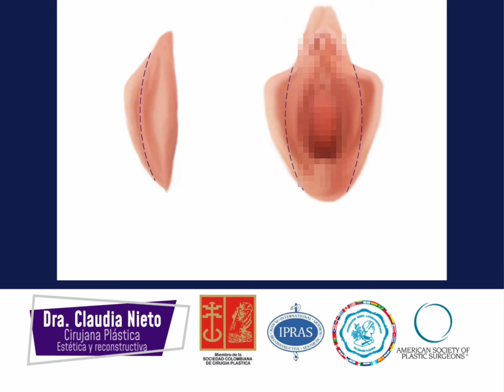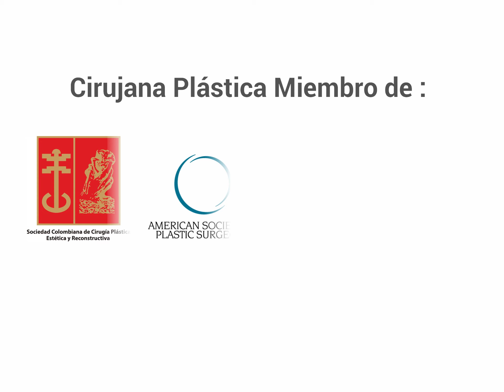Cirugía Intima Femenina- Dra. Claudia Nieto Gonzalez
Labioplastia

Propósitos de la cirugía: Reducir la longitud de los labios mayores y/o menores.
Duración aproximada de la cirugía: 60 a 120 minutos según el procedimiento que se realice Incapacidad:
2-3 días
Tiempo de recuperación: 1 semana aproximadamente.
Por precaución se recomiendan 48 horas de reposo relativo tras la intervención. Se puede producir un pequeño sangrado durante los días posteriores a la intervención.
Tipo de anestesia:
General
👩‍⚕‍Cirujana: Dra. Claudia Patricia Nieto González.
Cirujana Plástica Estética y Reconstructiva. + Más de 20 años de experiencia.
Consulta Especializada
Agenda tu cita al ☎ (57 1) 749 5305 📱 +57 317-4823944
Para mayor información Agenda tu cita para tu valoración personalizada.